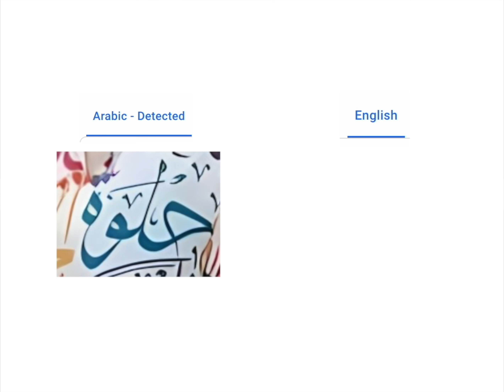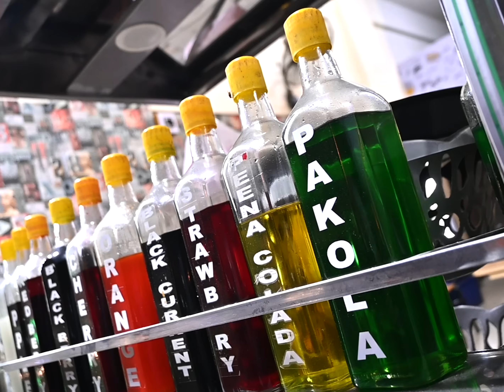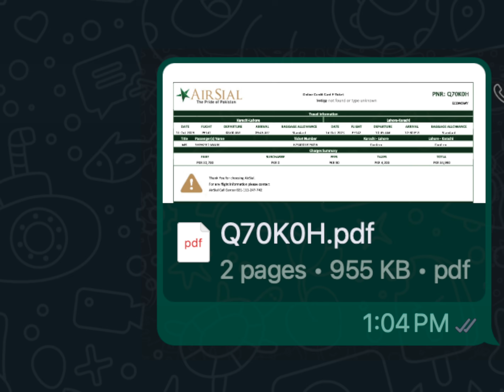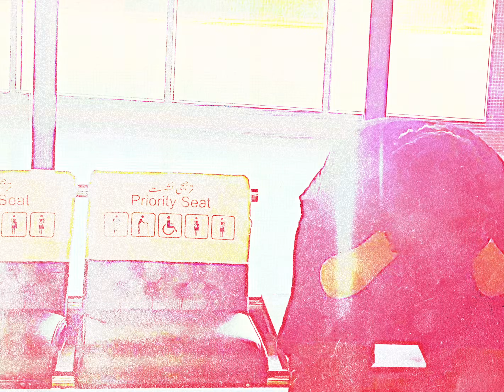Becoming a DHH Rapper in 24 Hours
Featuring @iamtheshah @AreebTariq @asfand157 @natashanoorani